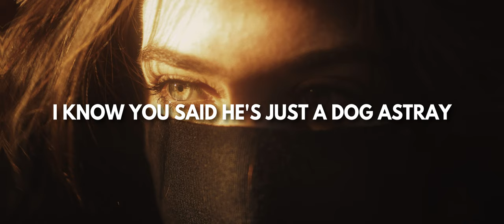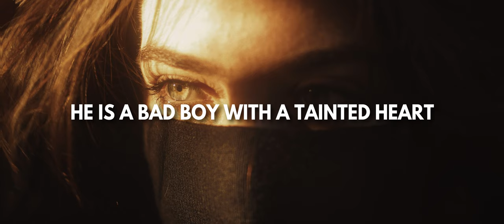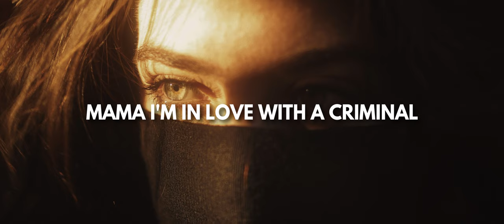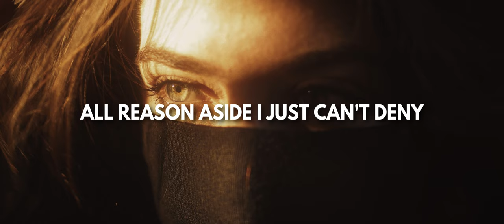Britney Spears - Criminal [Lyrics Song]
If you want your favorite song to be a lyrical song, please comment :)
Please use headphones for the better audio :)
Song:- Criminal.
Artist:- Britney Spears.

LISTEN TO THIS SONG IN SPOTIFY :)